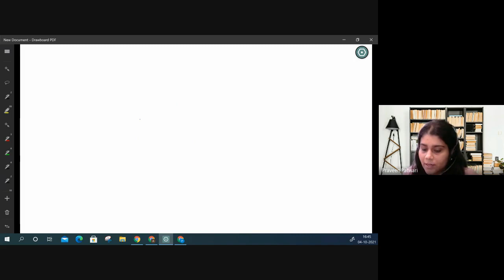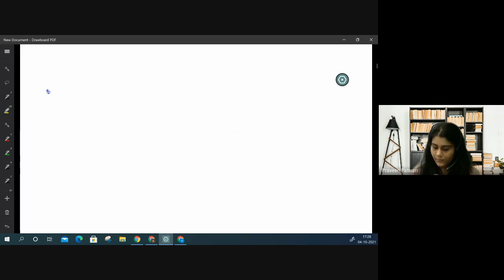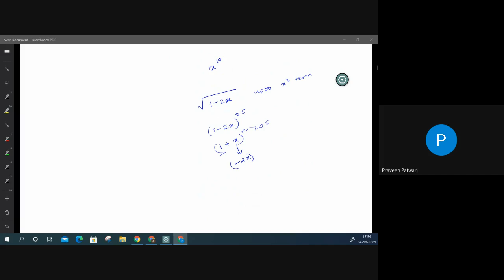ACET Class 18 | Algebra | By Vandita Sarda | IAI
Join Vandita Sarda Ma'am to exercise your knowledge on ACET through live interaction sessions with students.

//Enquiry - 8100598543